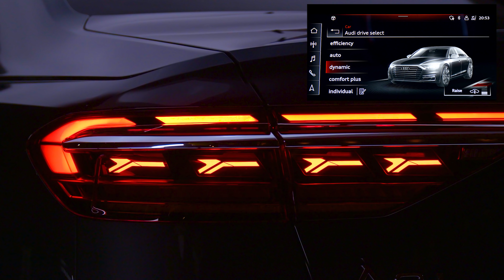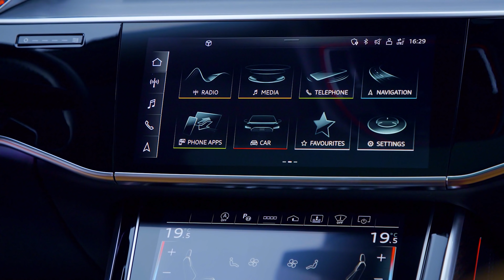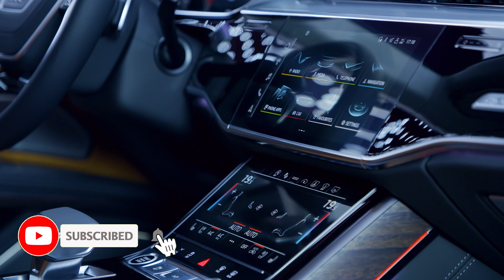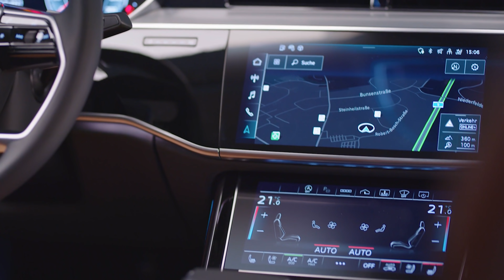2022 Audi A8 - Exterior, interior, lights, review!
With sharpened design, particularly in the front and rear, and innovative technologies, Audi is ensuring the increased presence and sporty elegance of the A8. For that reason, the company with the four rings is even more intensively working out the confident and progressive character of the active luxury sedan. The new high-end headlights and taillights inspire with innovative functions and form the apex of the A8’s established technology portfolio. The flagship of the brand thereby creates a contemporary and user-oriented experience – whether for passengers or drivers.

As the successor to the Audi V8, the A8 has been the brand’s leading edge in the luxury sedan segment of Audi’s portfolio since 1994. The Audi A8 is a symbol of and a trailblazer for the status and prestige of the brand. The fourth generation of the luxury sedan, which Audi introduced in 2017, raised it to a new level with respect to power, look, and equipment. As an initial series model, the A8 revealed the future design language upon its launch and consequently it is essentially the progressive face of the brand to the present day. The sharpened design coupled with established technologies and outstanding comfort in the back seats define Audi’s premium conception in this segment. The sedan thereby represents the symbiosis of masterful comfort and sporty handling and it therefore covers the full breadth of driving experience. With precision in all details and many intelligent functions, the new A8 is a high-value technology pioneer in user-centered and confident mobility.

Even more prestige and authority: the exterior design
The Audi A8 is a sedan that represents status and exudes authority – now that it has been reworked, its exterior is even more representative, confident, and athletic. The base of the Singleframe grill is now wider and chrome angles that increase in size from bottom to top adorn its grid. The side air intakes are more upright and just as freshly styled as the headlights, whose lower edge on the outside creates a distinctive contour. To summarize, the newly designed and precisely orchestrated design elements in the front area significantly increase the A8’s presence and authority and sharpen the profile of the brand’s top model.

From a side view, the luxury sedan’s progressive character is particularly eyecatching. The roof dome runs flat. Stretched lines in the body of the car emphasize its length, wide wheel arches hint at the standard quattro drive system. In all model variants, the rocker panel area has a concave shape and ends in a blade pointing toward the road. The rear is dominated by wide chrome clasps, a customizable taillight signature with digital OLEDs, and a continuous, segmented light strip. The diffusor insert in the bumper is delicately accentuated and redesigned with horizontal bars. The Audi S8 presents four flow-optimized pipes under a circumferential contour – typical of the Audi S model. They are one of its characteristic sporty design details.

Beyond the basic exterior, Audi is offering its customers the chrome exterior package and, for the first time in the A8, the new S line exterior package. The latter gives the front end a dynamic touch and differentiates it even more from the base model, with distinctive blades in the area near the side air intakes complementing the front view – in very similar fashion as the S8. The look is even more defined with the additional black appearance package. The color swatch for the A8 includes eleven colors, among them the new metallic district green, firmament blue, Manhattan gray, and ultra blue. Also new to the Audi A8 are five matte finishes – Daytona Gray, Floret Silver, District Green, Terra Gray, and Glacier White. In the Audi exclusive program, the car is painted in the customer’s chosen color.

5.19 meter (17 ft.) body
The product enhancements only minimally change the dimensions of the Audi flagship in the luxury sedan segment. The A8 has a wheelbase of 3.00 meters (9.8 ft.), length of 5.19 meters (17 ft.), width of 1.95 meters (6.4 ft.), and height of 1.47 meters (4.8 ft.). The S8 is about one centimeter longer. The body of the A8 follows the same principle as the Audi Space Frame (ASF): it is made up of 58 percent aluminum parts. The passenger compartment consists of hot-formed steel components supplemented with an ultra-high-strength, extremely torsionally rigid rear panel made of a carbon-fiber reinforced polymer. Magnesium strut-tower bars complete the lightweight construction concept. The body's commanding rigidity lays the foundation for precise handling, excellent comfort, and acoustic tranquility onboard.